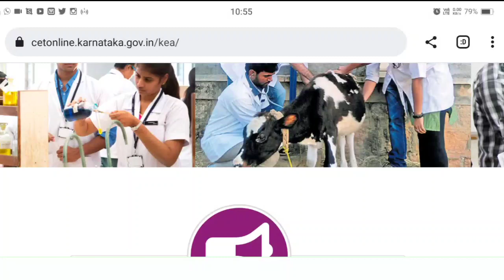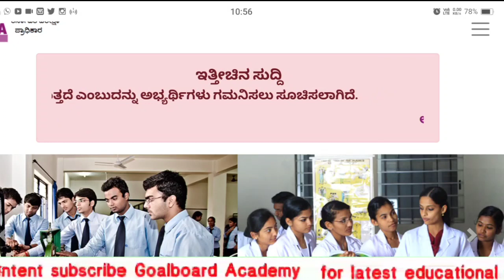KCET important updates2022 |KCET students important updates2022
kcet 2022
kcet counseling
kcet exams
kcet 2022 latest update
kcet results

🙏keep supporting🙏

kcet 2022 latest updateskce
t 2022 counselingkcet 2022 document verificationkcet 2022 counselingkcet 2022 document verification date
Kcet high court decision today live
Kcet high court case status
kcet 2022 rd number changing link
kcet kea
kcet updates
kcet 2022 high court decision today
kcet 2022 document verification kea